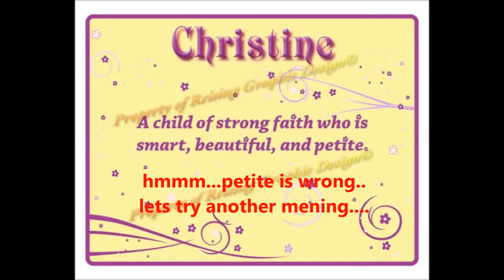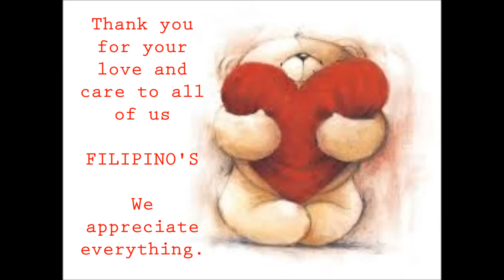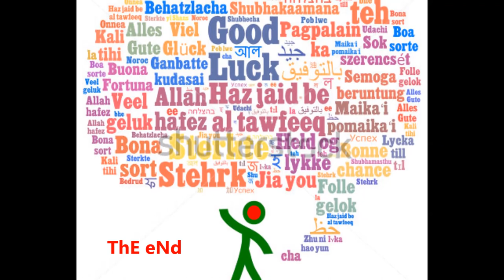Ms Christine Farewell 20115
A simple slideshow for you Mother Dear.
From your JKS Filipina collegues.
We Love You and We will miss you.